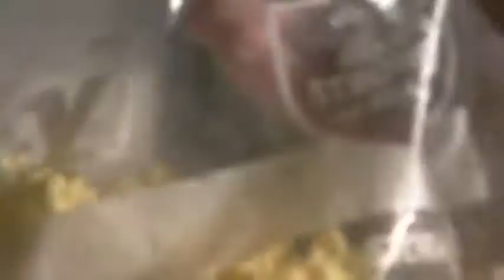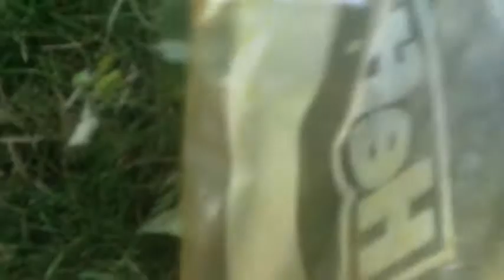Intro to Bird Feeding June 29, 2012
Just a little update video of what's going on today.